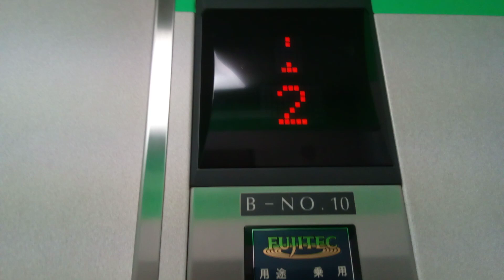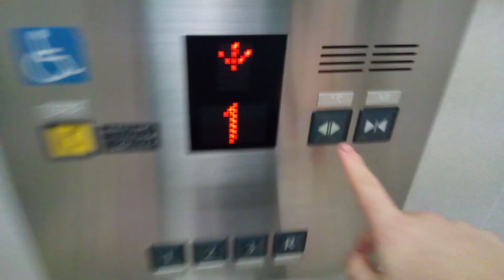フジテックエレベーター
イオンモール新居浜にあります。まだ未更新のままで運転しています。機種はエシードです。方式はMRLです。
メーカー:フジテック
設置年:2001年
定員:15名
積載:1000kg
キャンセル機能:あり
アナウンス:あり
戸閉ブザー:なし
到着ベル音:なし
ボタン確認音:なし
停止階:1.2.3.R
停止可能階:1.2.3